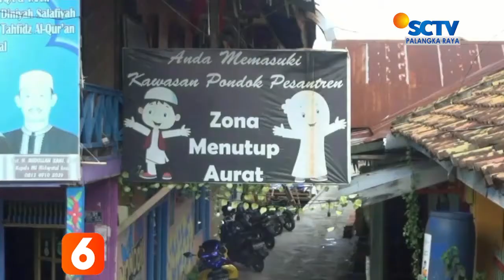PALANGKARAYA - BERTAMBAH 3 ORANG, TOTAL 5 SANTRI POSITIF COVID-19